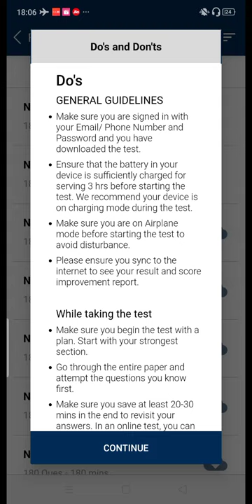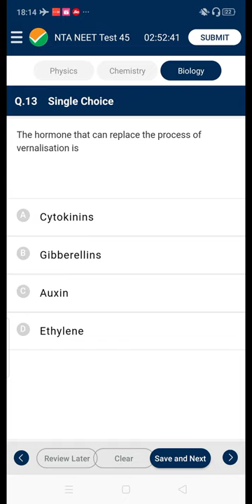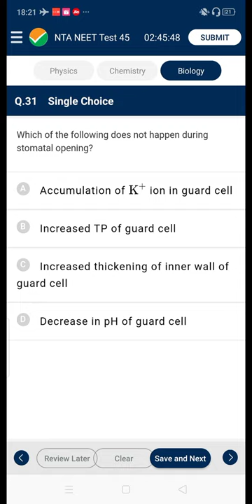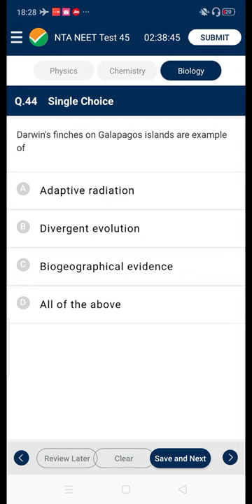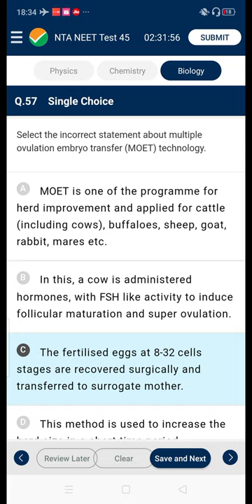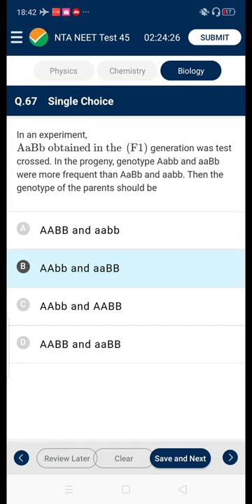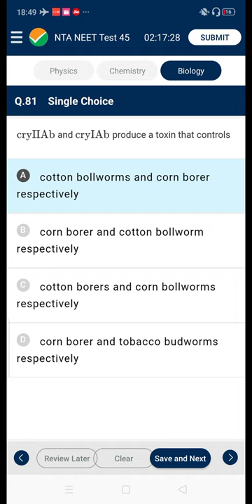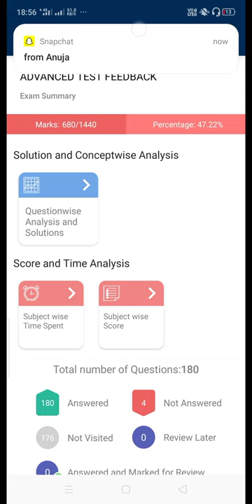NTA Abhyas App | Paper 45 full solution Biology|NEET 2020|Live Screen Recording| Dr. Shubham Muley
NTA Abhyas App, recently released, for neet

My another channel ekattaa -